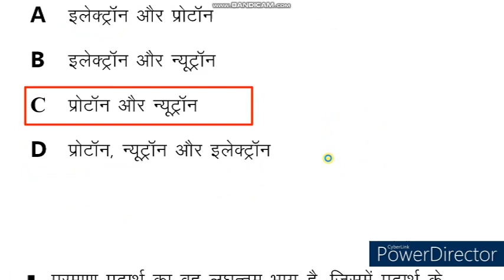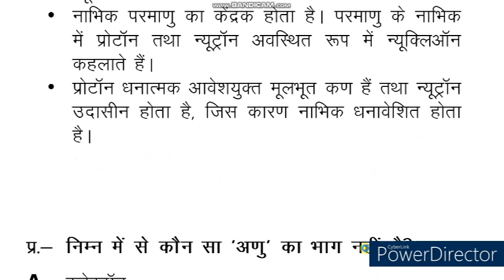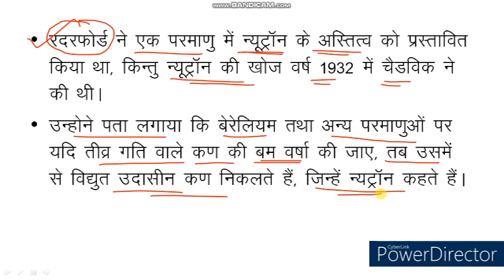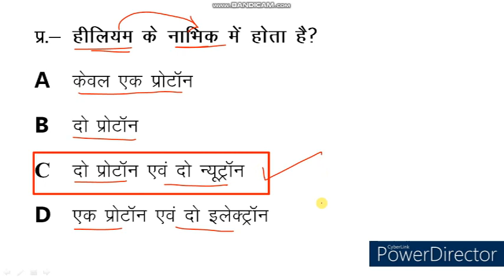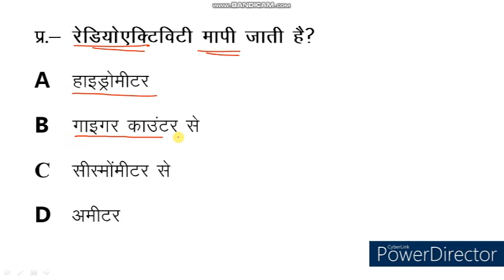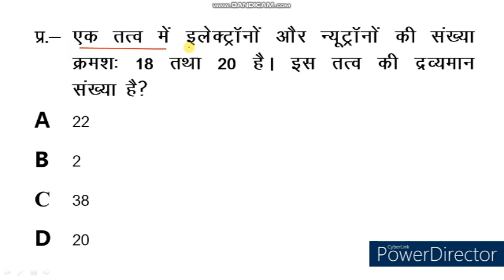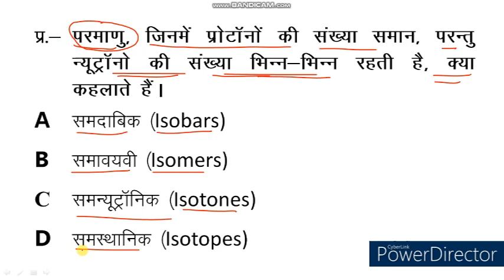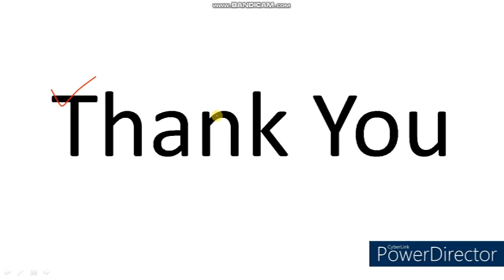Science Quiz। Science MCQ । Science Objective Type Question & Answer। PKGURUJee